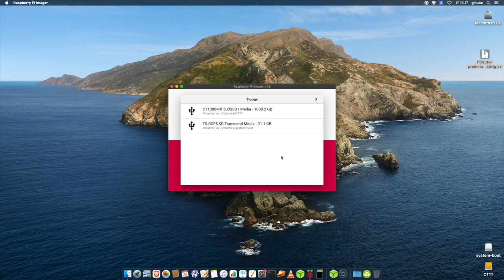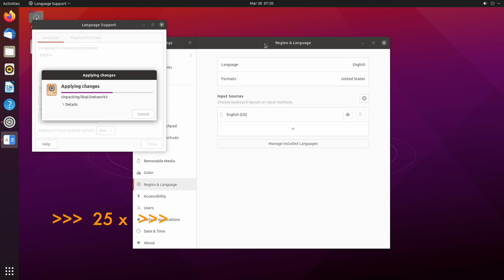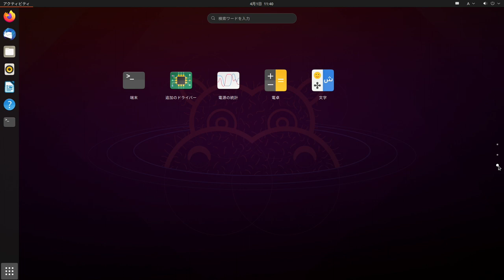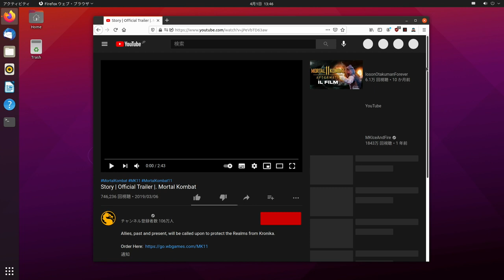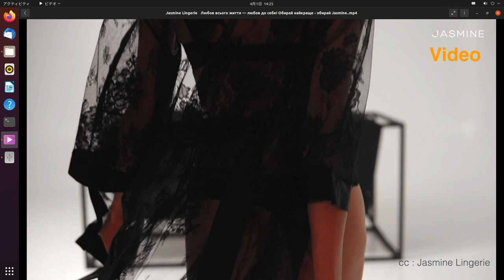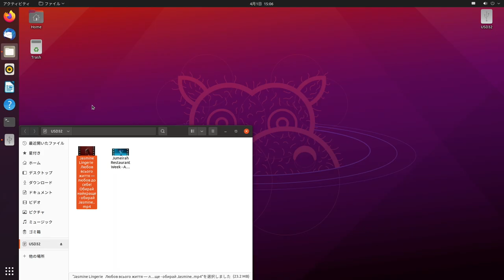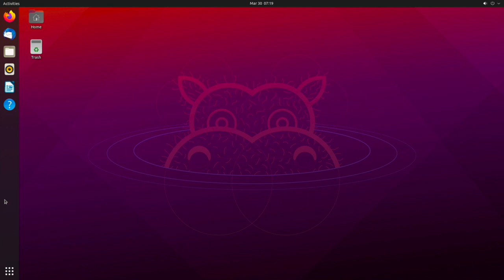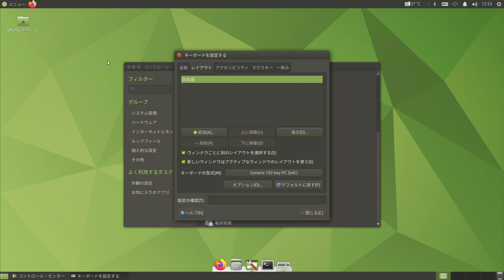Ubuntu 21.04 Hippoベータをラズパイに。インストールと詳細情報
Ubuntu 21.04 Hirsute Hippoベータ版のインストールと詳細情報。さらに、Mateデスクトップを追加して、開発進捗状況を確認します。

sudo apt install ubuntu-desktop

sudo dpkg-reconfigure keyboard-configuration

sudo apt install ubuntu-mate-destop